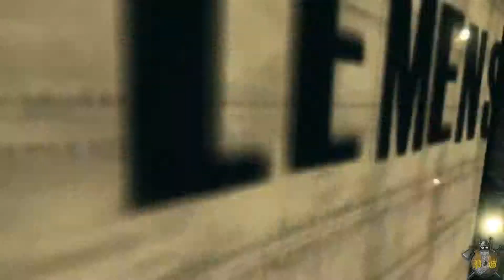SAINTS ROW III - Wo ist fetti Fettsack? :O - Let´s Play Together [HD|GER] #036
•Wo ist fetti Fettsack: eine Frage die sich jeder mindestens einmal im Leben fragt :D

Redwood & Svaartberg präsentieren:

••Saints Row III••

Jahre nachdem Stilwater besetzt wurde haben sich die "Third Street Saints" von einer Straßenbande zu einem wohlklingenden Markennamen entwickelt: Saints Sneakers, Saints Energydrinks und "Johnny Gat bobble head dolls" gibt es nun auch in Geschäften.

Die Saints sind die Könige von Stilwater, aber ihr Berühmtheitsstatus blieb nicht unentdeckt. Das Syndikat, eine legendäre, kriminelle Bruderschaft, die ihre Fänge über die ganze Welt ausgebreitet hat, kehrt ihre Aufmerksamkeit den Saints zu und verlangt Tribut. Doch unerschrocken führen Sie den Widerstand gegen das Syndikat an und erreichen Steelport, eine ehemalige Metropole, die unter der Herrschaft des Syndikats zu einer Stadt der Sünde verkommen ist.